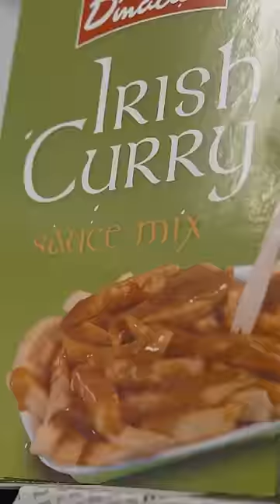What's your go to chippy order? 🐟